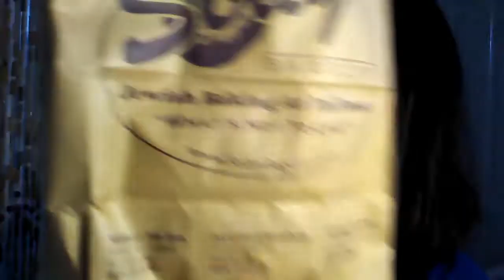Flo Reviews | Solly's Jewish Bakery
I went to a nice Jewish bakery in my neighborhood to buy lunch the other day, and decided to do a mini review. This video can be used to show you a little bit of Jewish cuisine, and to entertain you for a couple minutes. New Flo Eats vids coming up!
2nd Confession Insturmental ver. by BTOB